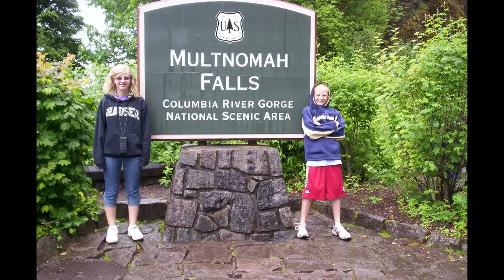Happy 19th Birthday Brother!!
In this video, you get to watch my brother grow up!
I hope you have a great birthday bubby! (sorry to embarrass you-but I love you!)

If you liked the video, make sure to give it a big thumbs up!